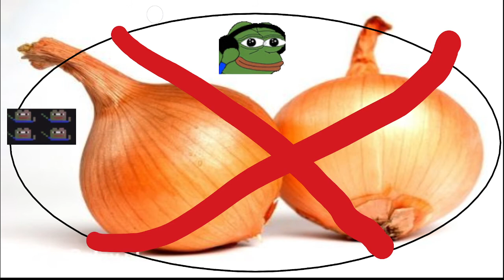stoppy x KubsonPL - VILA FĄ (Official Music Video)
dawajcie lajki